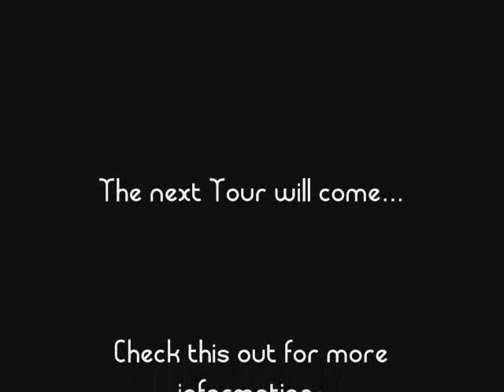Das Reisebüro lädt ein - Tour am 10.03.2007